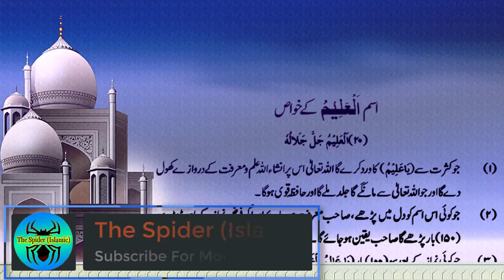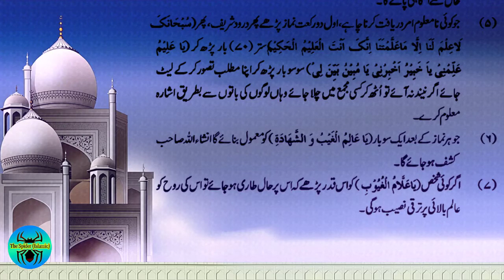20 - Asma ul Husna ki Fazilat | Asm Al Aleem | اسم ٱلْعَلِيمُ کے خواص اور وظائف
In this Video You will learn about asma_ul_husna ki fazilat I’m here with this new video of Asma-ul-Husna Ism ( Ya Aleem Benefits In Urdu | Ya Aleem meaning | Ya Aleem Waziaf).

Al-Aleem is The All-Knowing. Al-Aleem comes from the word ‘ilm’, which means knowledge and Allah has knowledge over all things.

Prophet Muhammad SAW said:
“Allah has ninety-nine names, i.e. one-hundred minus one, and whoever knows them will go to Paradise.” (Bukhari)

QUERIES SOLVED:
- اسم ٱلْعَلِيمُ کے خواص اور وظائف
- اسلامی تاریخی واقعات
- 99 Asma ul Husna ki Fazilat, ar-rahman name of allah
- اسماء الحسنیٰ کی فضیلت
- Islami wazifa ki fazilat, ya Rahman-ud-Duniya Ka Zor Asar Wazifa
- asma ul husna,اسماء الحسنیٰ
- Pareshani door karne ka wazifa
- Hajat pura karne ka wazifa
- Rizq main barkat ka wazifa
- jannat main le janewale aamaal kaho Ya "ALLAH"
- jannat me jane ka rasta
- deeds which will take to paradise
- اسم اللہ کے خواص ااور وظائف
- islamic status official
- islami wazaif in urdu
- islami wazaif or amliyat
- islami wazaif ka encyclopedia,bukhar ki duaen
- islamic wazaif in urdu, har hajat puri karne ka wazifa
- rohani masail ka hal, hr jaiz hajat ka wazifa
- rohani masail ka hal in urdu, kisi bhi hajat ka wazifa
- rohani ilaj wazifa,mushkil hajat ka wazifa
- islami talimat, ar rahman rahim ka wazifa
- allah ke naam ka wazifa, har hajat ka wazifa
- allah ke naam se ilaj, Ar Rahman ka wazifa
- allah ke naam se bimari ka ilaj, bukhar dur karne ki dua
- allah ke naam se jadu ka ilaj, ar rahman padhne ki fazilat

▬▬▬▬▬▬▬▬▬▬| Thanks |▬▬▬▬▬▬▬▬▬▬▬